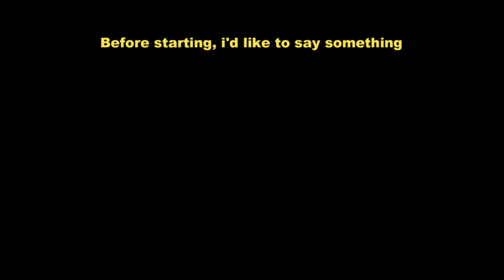Abyssal Heights 4 | Verdant Moon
00:00 Abyssal Heights 4
(I love making those.)